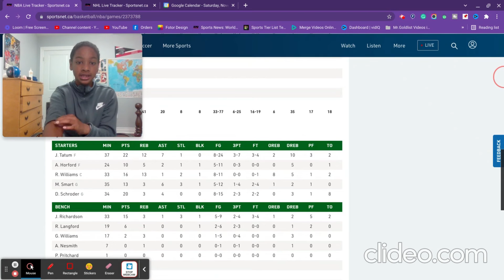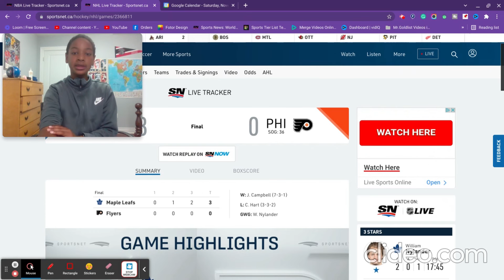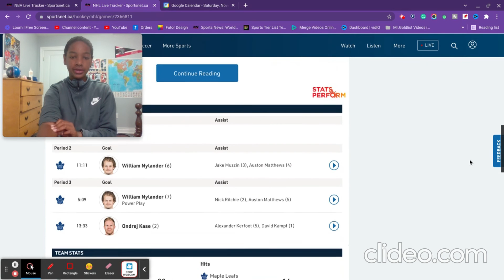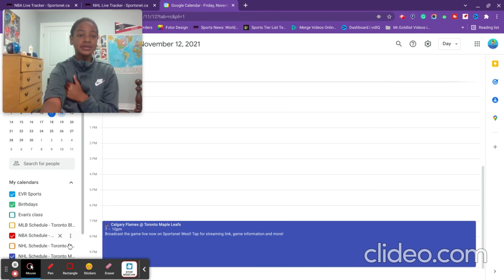The Leafs shutout the Islanders and the Raptors lose by 16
Maple Leafs: Host Calgary on Friday night.

Flyers: At Carolina on Friday night.

Raptors: At Philadelphia on today night.

Celtics: Host Milwaukee on Friday night.